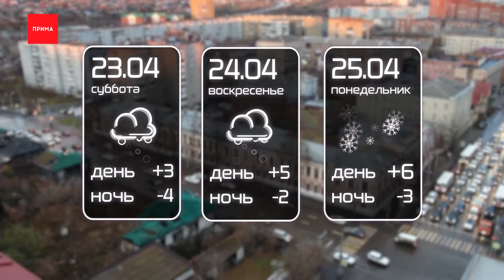На выходных будут дожди, сильный ветер и холод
Дожди, сильный ветер и холод — всё это ждет нас в выходные. А уже сегодня днем снегом засыпало пригород Дивногорска. Вот такое фото публикует глава Дивногорска Сергей Егоров. Ближайшей ночью синоптики пообещали шквалистый ветер до 20 метров секунду. В субботу днем — всего 3 градуса выше ноля, и дождь, а ночью и вовсе −4. Осадки продолжатся и в воскресенье, хоть и станет чуть теплее — +5 днем и — 2 ночью. Начало недели тоже будет не жарким — 6 выше ноля, а ночью снова минус, со снегом. Теплеть в нашем городе начнет только с четверга.